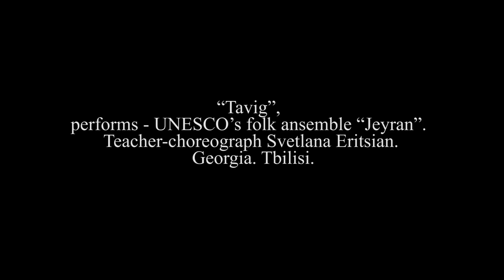III Тбилисский международный хореографический фестиваль 2-6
“Tbilisi III International Choreographic Festival for Children and Youth’’
named of Vakhtang Chabukiani. Part 2-6